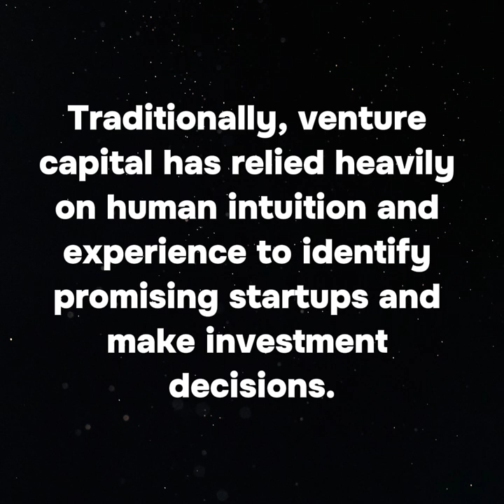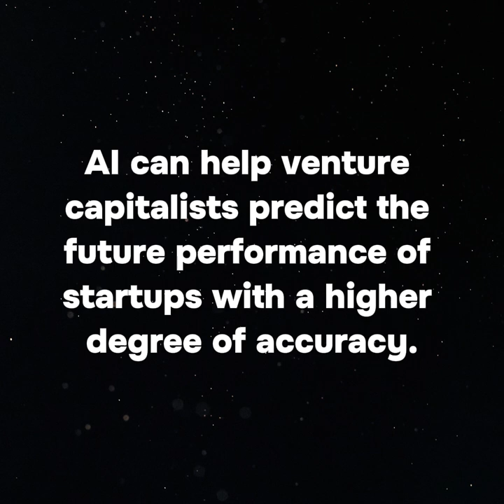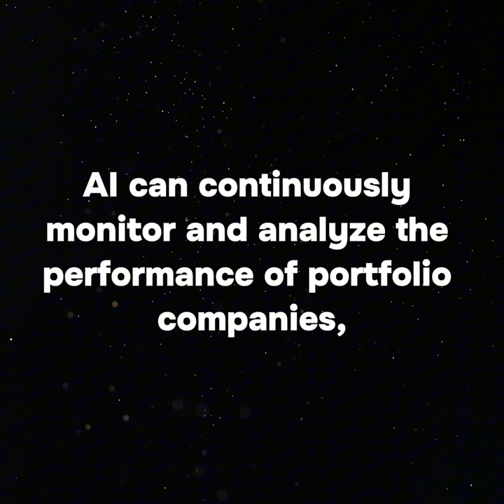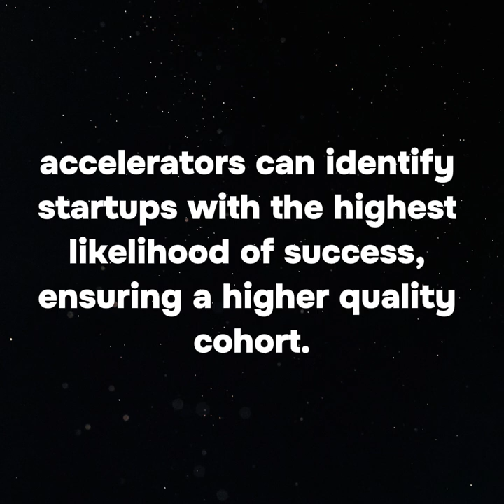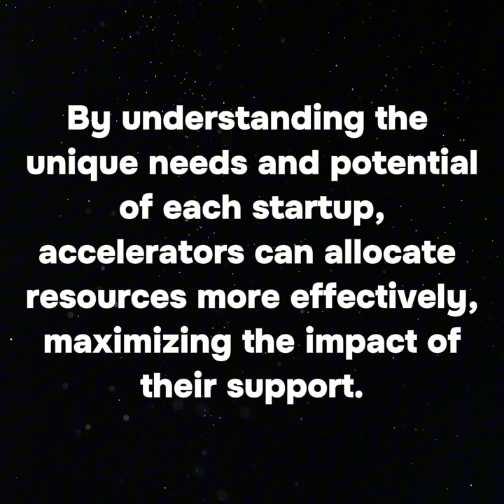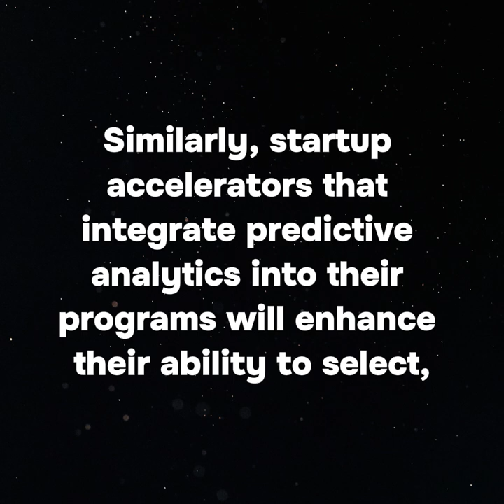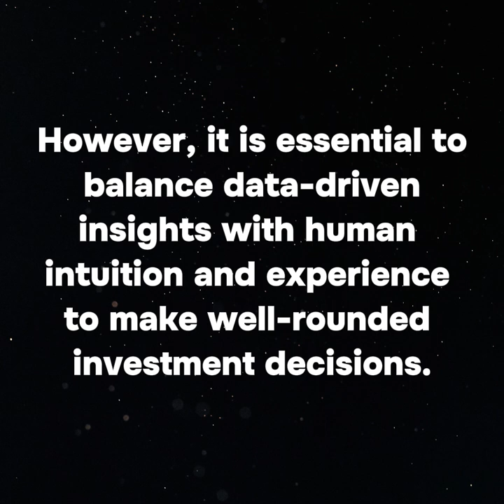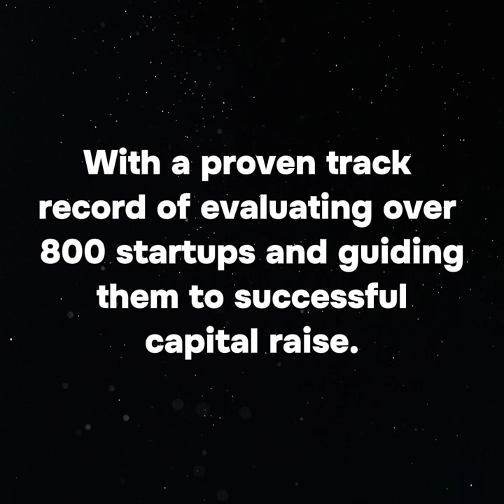The Future of Predictive Analytics: - KISS PR Press Release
In the rapidly evolving landscape of venture capital, staying ahead of the curve requires not just a keen eye for emerging trends but also the ability to harness cutting-edge

In the rapidly evolving landscape of venture capital, staying ahead of the curve requires not just a keen eye for emerging trends but also the ability to harness cutting-edge technologies to make informed decisions. One such technology poised to revolutionize the venture capital industry is predictive analytics, powered by artificial intelligence (AI). As an expert in venture capital and strategic operations, I am excited to explore how AI-driven predictive analytics can transform investment strategies and yield smarter, more accurate investment decisions.